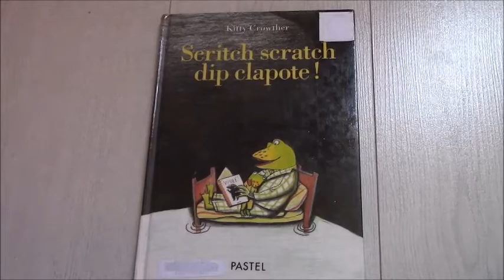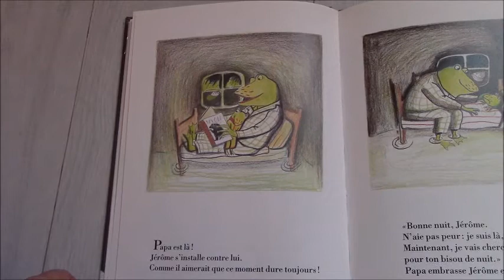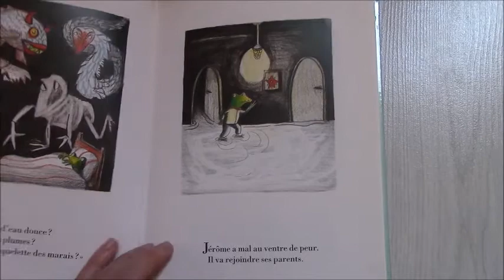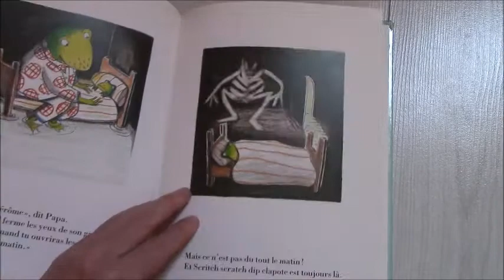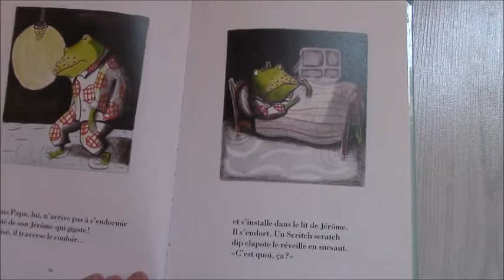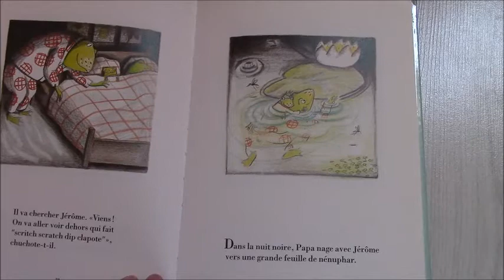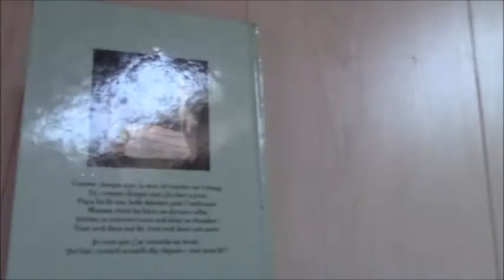Lecture : "Scritch scratch dip clapote !", Kitty Crowner (maternelles)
"Scritch scratch dip clapote !"
Kitty Crowner

Editions Pastel, l'école des loisirs

Pas facile de s'endormir seul quand on est une petite grenouille...
Un livre sur les peurs de la nuit !

Musique de la fin : Glazounov.